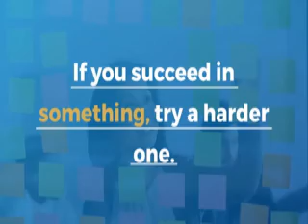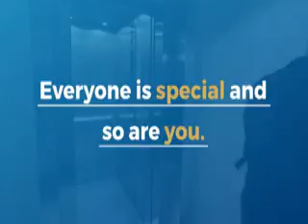3 Inspiring Quotes l 51 l Central idea -Element l Motivation l @motiversity l#Motivation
Central Idea- Element. 3 Inspiring quotes is a collection of motivation quotes to keep you inspired. 51 @motiversity @tseries